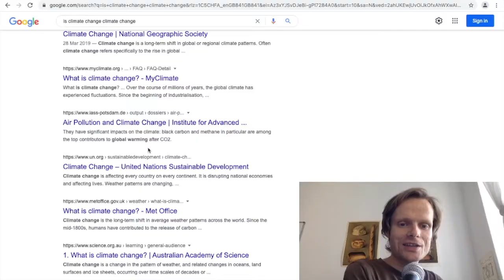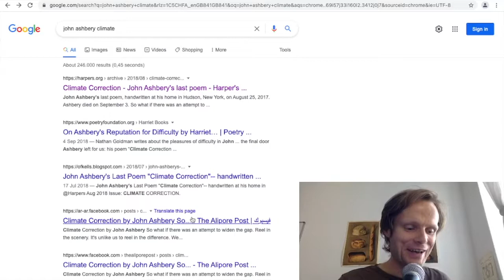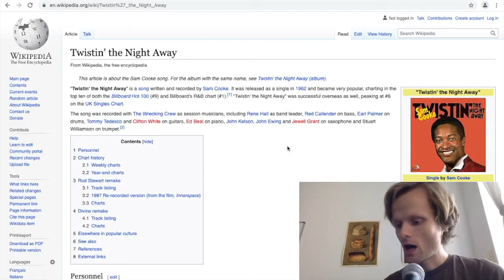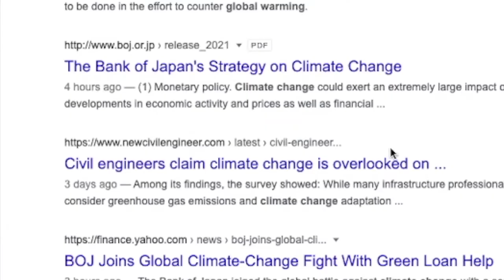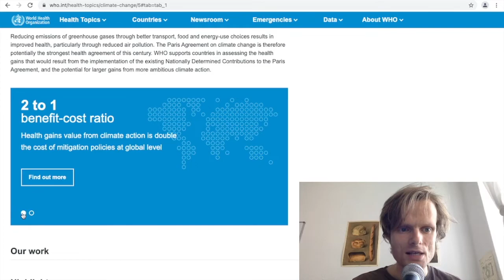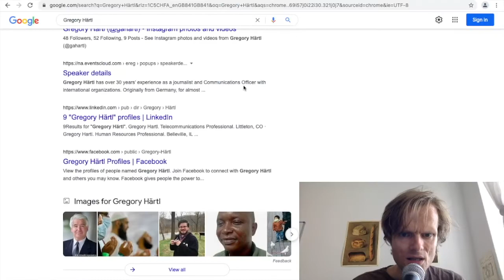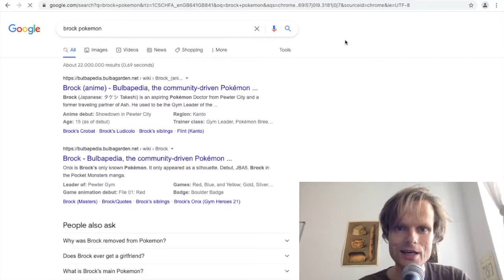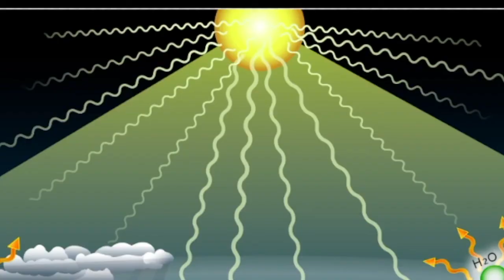Using Google as God intended #5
Answering life's biggest questions with life's smallest answers